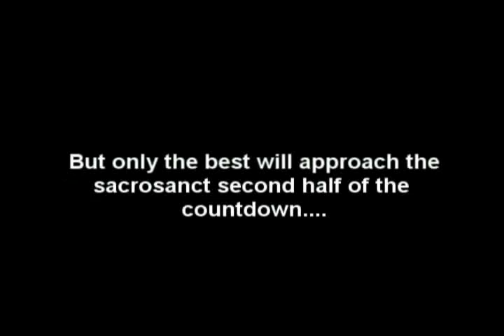The Top 700 Songs from Final Fantasy - Part 11A - #370 to #341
This is a list of the top 700 songs of Final Fantasy.  My list covers almost every Final Fantasy game released as of November 2009.  I won't update it since it took too long to make, and I thought for a long time about the order of songs.  I didn't want any ties, and the main purpose of this is to generate some interest and nostalgia for the games.

I had to split most of these videos because of the YouTube time limits.

These videos will be released at regular intervals throughout the remainder of 2009.  Game reviews are coming soon.